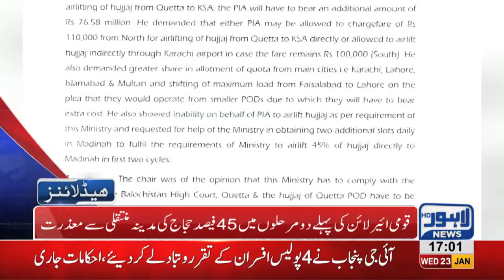05 PM Headlines Lahore News HD 23rd January 2019